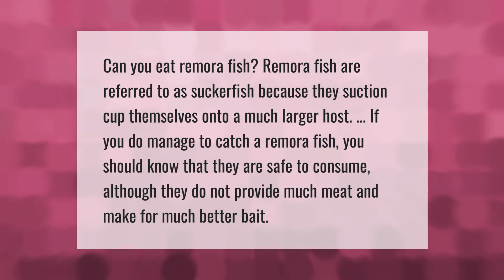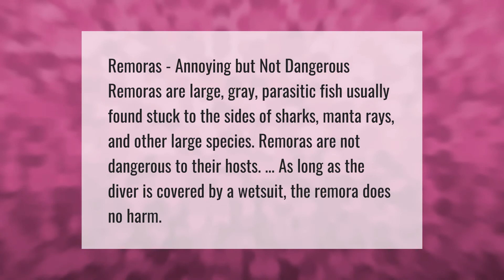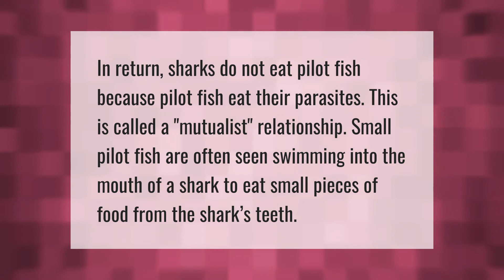Are remora fish good to eat?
00:00 - Are remora fish good to eat?
00:37 - What is the deadliest fish?
01:05 - Can remora fish hurt you?
01:37 - Does anything eat Remora?
02:05 - Do sharks eat the fish that clean them?

Laura S. Harris (2021, July 9.) Are remora fish good to eat?
    AskAbout.video/articles/Are-remora-fish-good-to-eat-257983